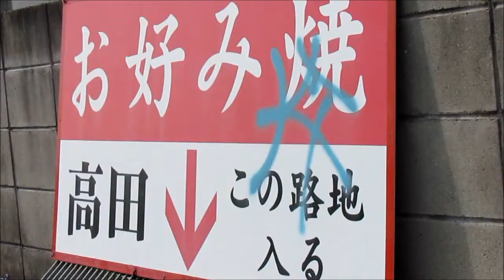85.高田馬場 （ミノムシ）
2011 お好み焼き高田　広島市安佐南区祇園５－５   byNeciffo